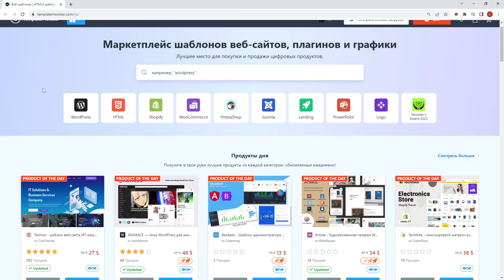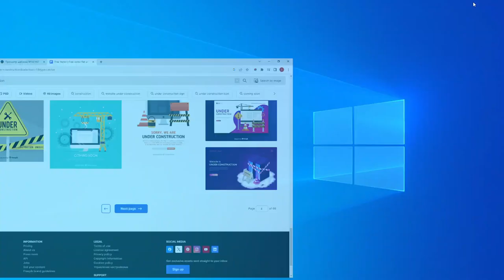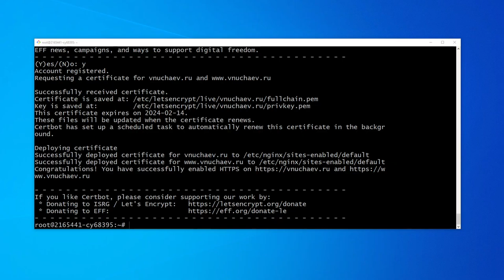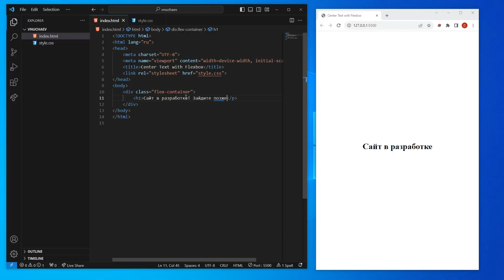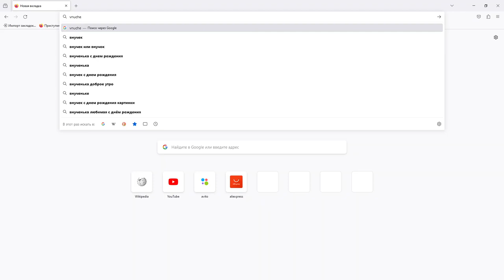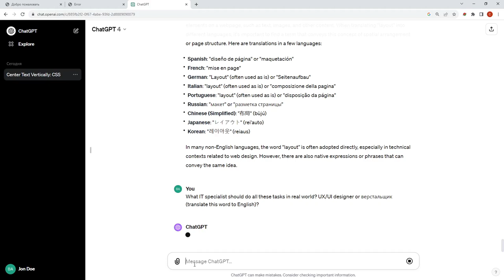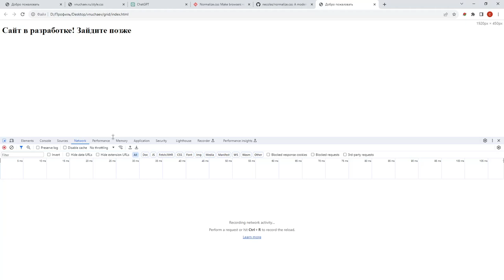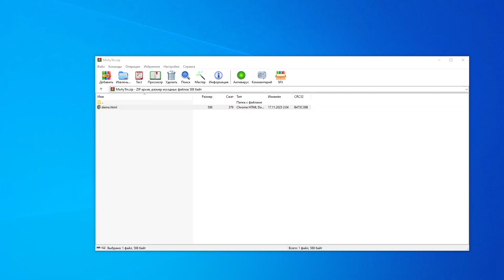17.11.2023 Эфир Внучаева